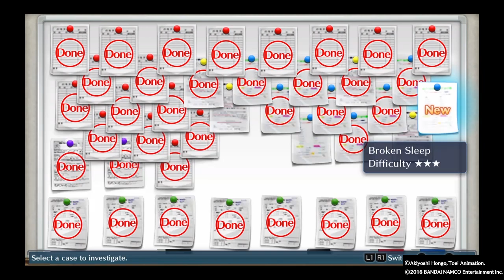Let's play Digimon Story Cyber Sleuth part 65: Rooftop Rumble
Takumi, Yuuko and Alphamon reach the top of the Tokyo municipal building and are ready to fight Leopardmon. However, upon getting to the rooftop, they are shocked to see Arata standing in front of Leopardmon. Arata evolves the power of the Eater within himself and challenges Takumi. The reasons for him to do this are the memory of what happened years ago. How will this fight between friends play out? Let's not forget Leopardmon either. What will Leopardmon do to carry out his plan?